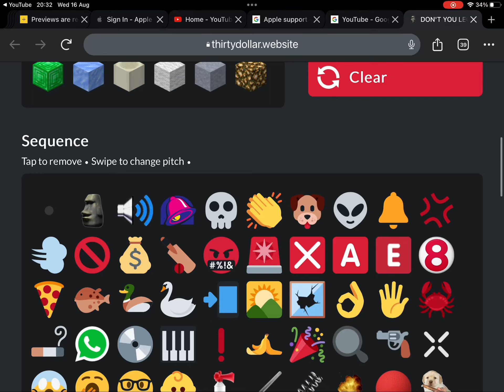Playing all thirty dollar website sounds